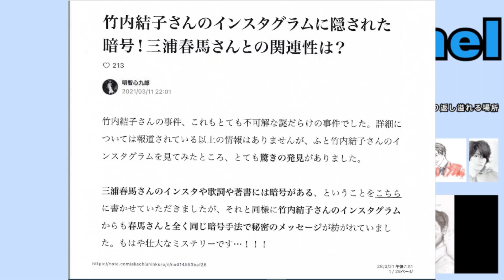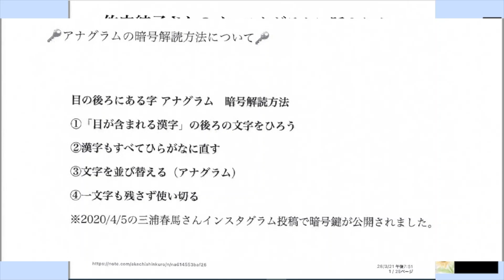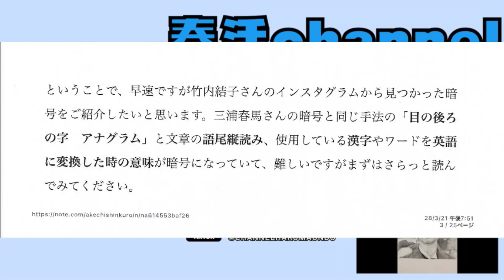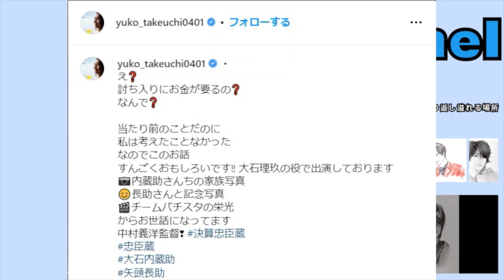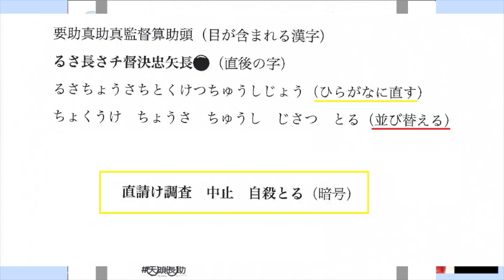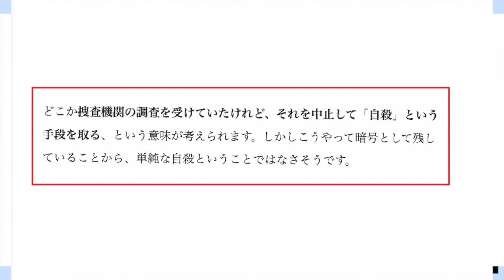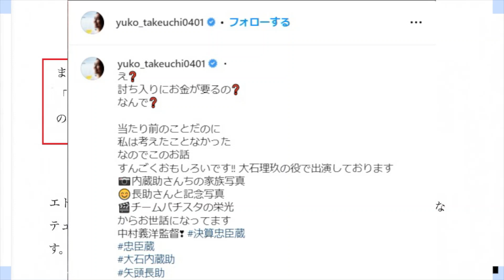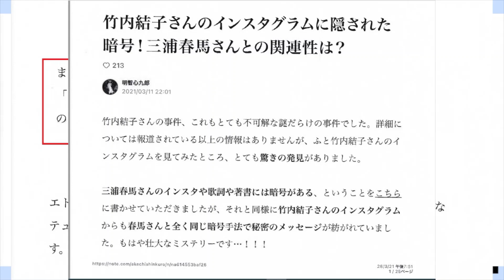竹内結子のインスタに隠されたアナグラムを一部解読してみる